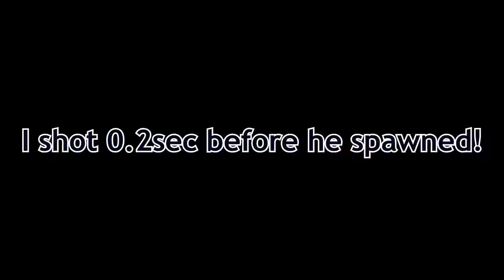Black ops 2 - Quad killcam XPR fail in FFA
**open desc for more info**

Song:

shot 0.2sec before he spawned.